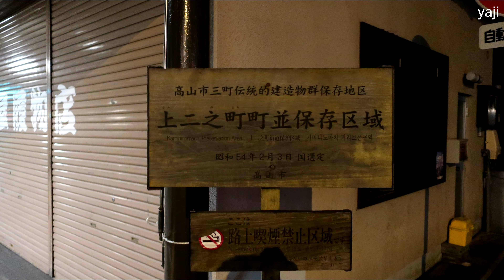Yajiさんの旅の道草 飛騨高山 重要伝統的建造物保存地区 夜の街散歩 ③ 【Hida Takayama, Hida Takayama night 】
飛騨高山の夜の街です、昼間は最も人が多い『上三之町』も夜８時過ぎにはご覧の様に人も疎らです、最近はここの様な古い町並みを売りにするような所では住民の方は郊外の新しい家に住んで古い家は店舗として貸し出すというふうな事を聞いていましたが、まさしくここがそうだったんですね、
まあ、都会から遊びに来る人にとっては古い町並みは郷愁を誘うという意味で大切なものなのでしょうが、実際に住んでいる人にとっては住み難いですから当然ですよね、
でもちょっと不用心なきもしましたが・・・。

District  Hida
Prefecture Gifu
City  　　Takayama